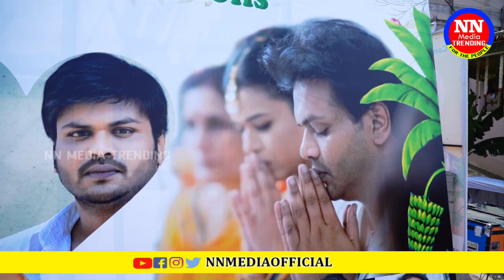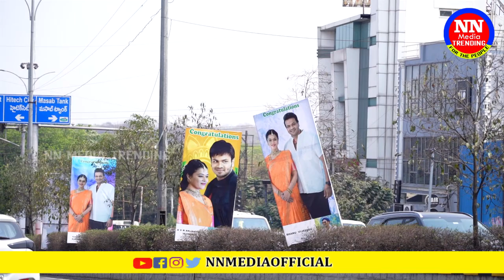10కోట్ల ఖర్చుతో బారి అగ్గులతో మంచు మనోజ్ పెళ్లి ఏర్పాట్లు | Manchu Manoj Weds Bhuma Mounika Marriage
10కోట్ల ఖర్చుతో బారి అగ్గులతో మంచు మనోజ్ పెళ్లి ఏర్పాట్లు | Manchu Manoj Weds Bhuma Mounika Marriage